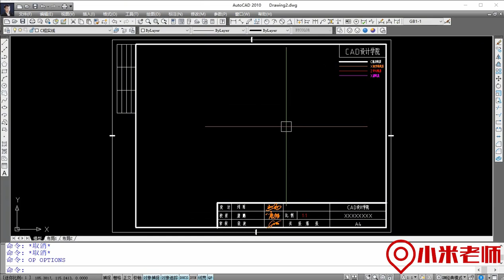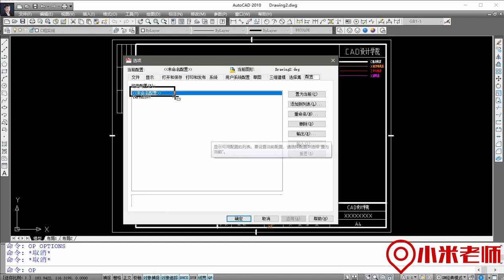CAD三键恢复还原设置，解决职场新手软肋